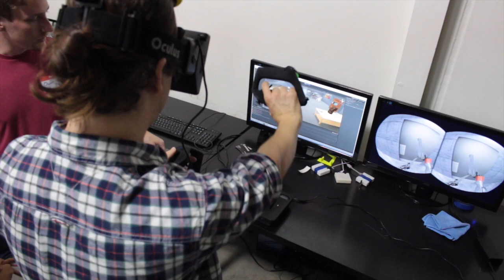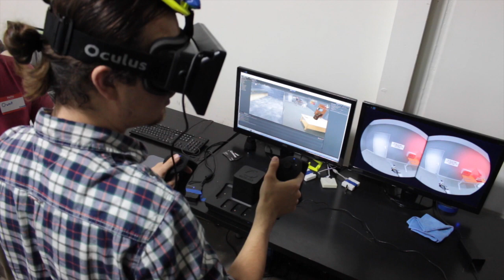Sixense STEM in action at Silicon Valley VR meetup #11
Some gameplay footage with the Sixense STEM system.